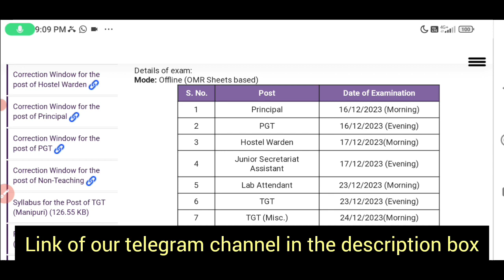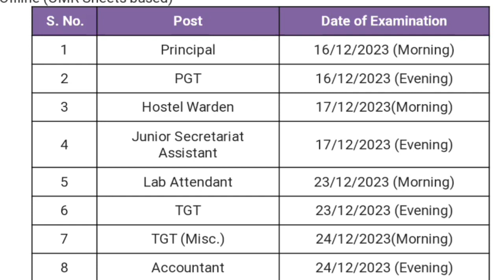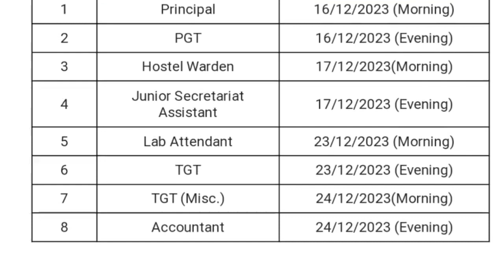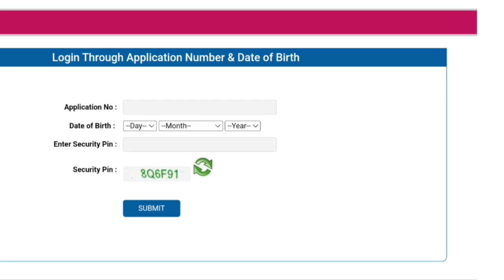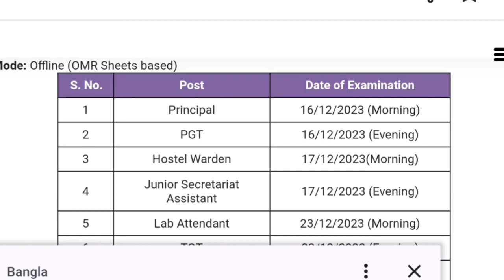একলব্য মডেল স্কুলের পরীক্ষার তারিখ প্রকাশিত/পরীক্ষার সেন্টার কোথায় জেনে নাও